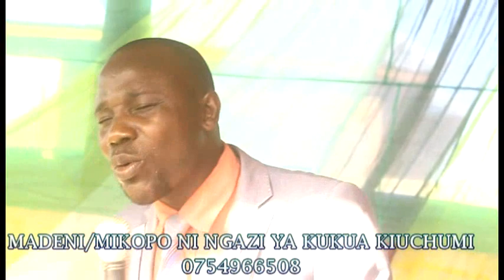MADENI/MIKOPO NI NGAZI YA KUKUA KIUCHUMI